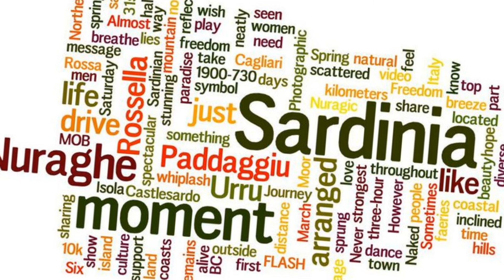Sardinia - A Land Left Outside of Time and History